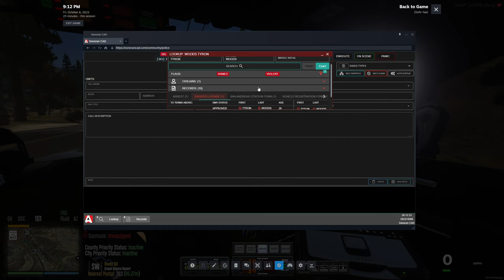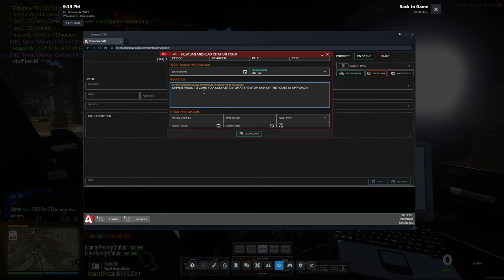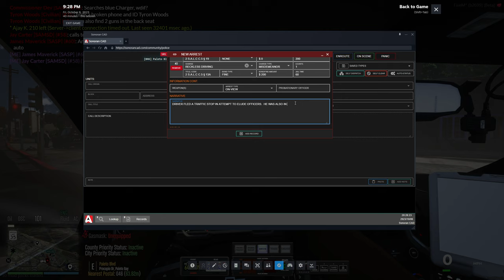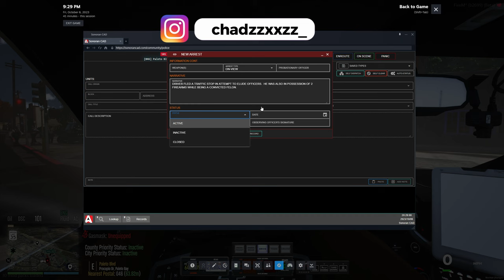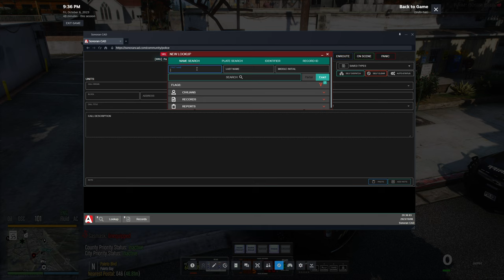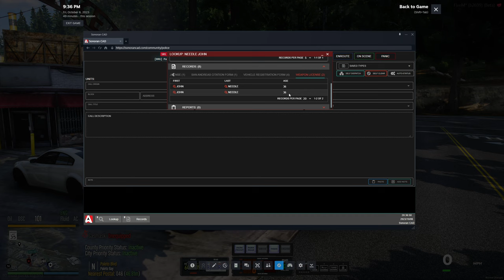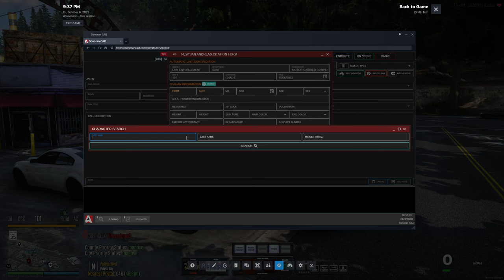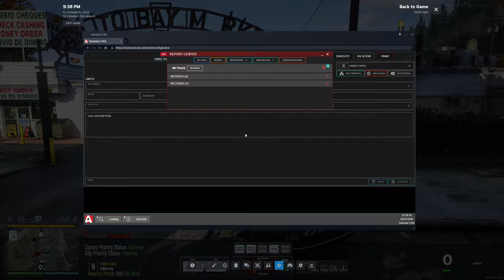State Trooper Patrol in GTA 5 RP